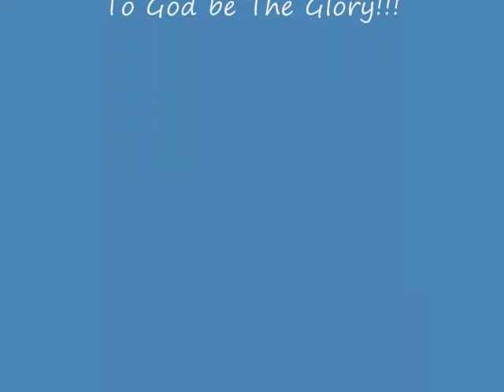JIL Movenerate Minstry April 08, 2012